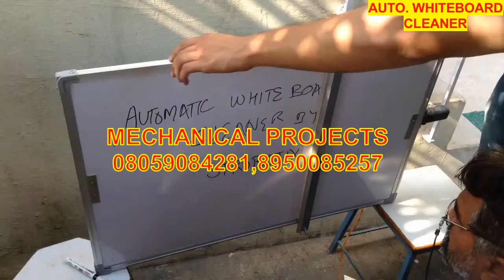Automatic Whiteboard Cleaner an Ultimate Mechanical Project By (Ajay Taleja) Ambala.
Mechanical Projects provides all types of major & Minor Projects/training to B-tech Students in following filed and we are No.1 Professional Projects/Training provider in North India

1.Robotics
2.Mechanical
3.Mechatronics
4.Aeronautical
5.Automobile